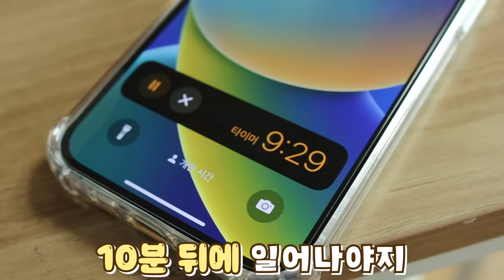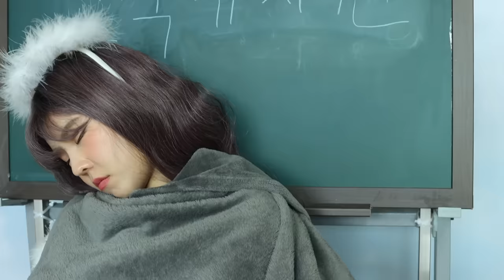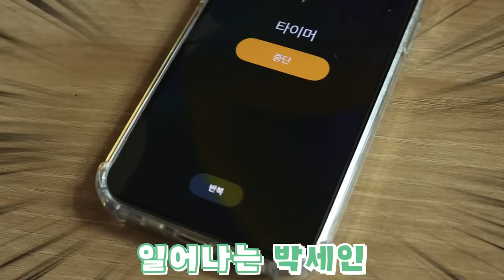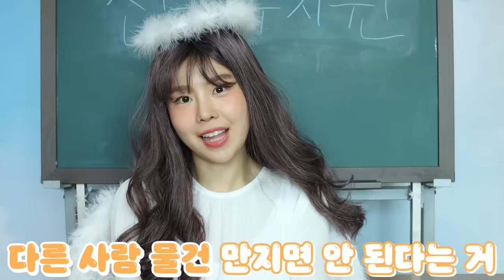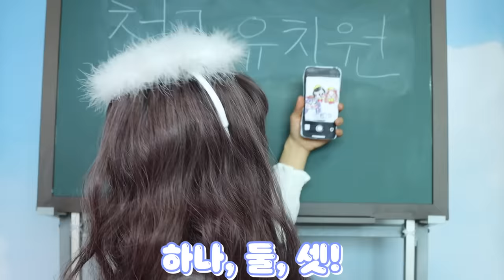천국 유치원 아이폰15 프로 열어보기!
유치원에서 선생님 대신 아이폰 15 프로 맥스를 열어준다!
과연 선생님의 반응은?!!